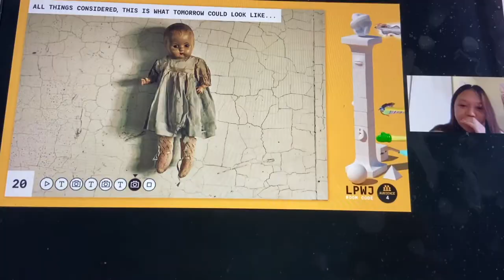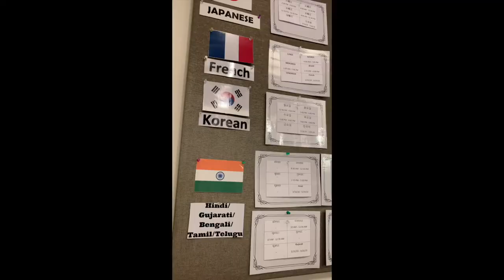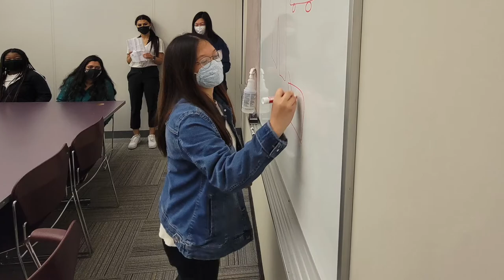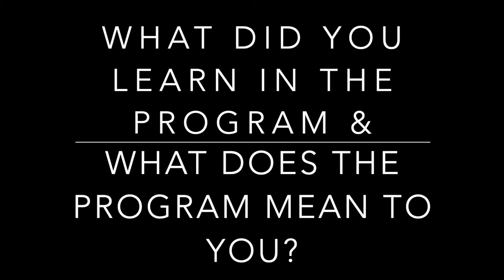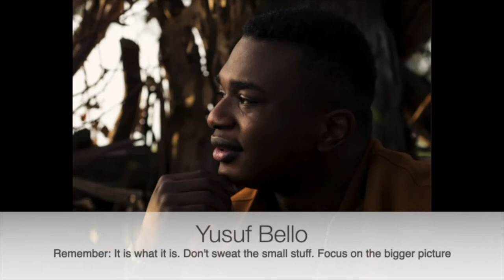SA 2020-2021 Yearbook